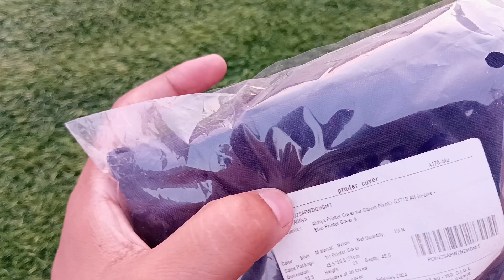📦🚨Alifiya Canon Pixma G3770 Printer 🖨️ Cover Unboxing & Review.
Aapka Troubleshooter

   About this video :
                                  Chaliye is Video Me Dekhte hai Flipkart Se Mangaya hua Alifiya Nylon Printer Cover for Canon Pixma G3010 / G3000 / G3020 / G2020 / E3370 All-in-One Wireless Ink Tank Colour Printer - Blue Ki Unboxing and review.